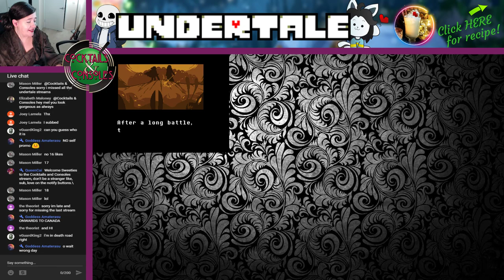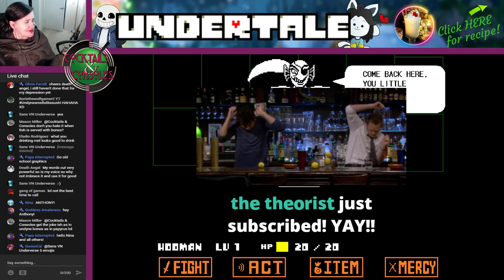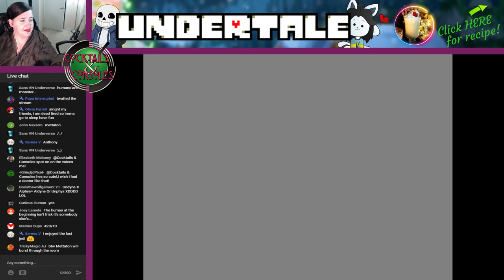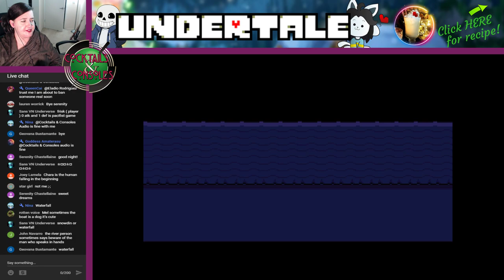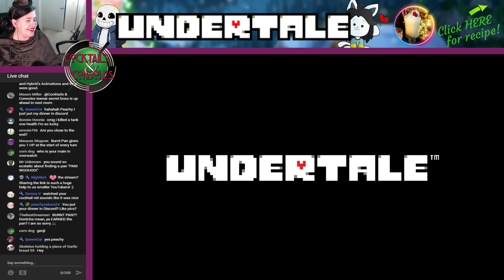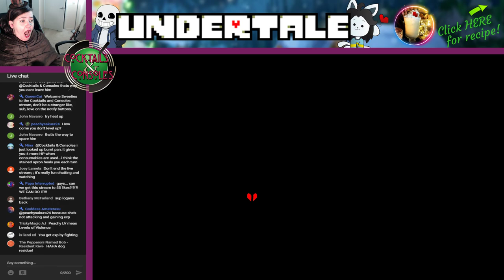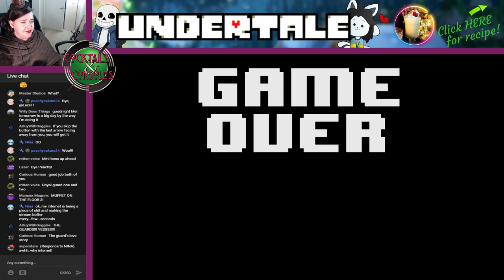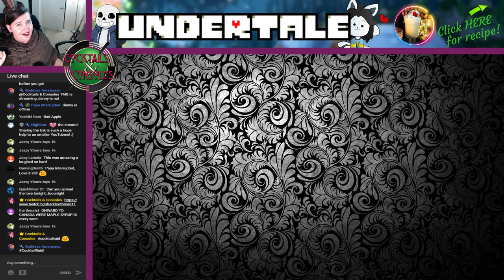COOKING W/ UNDYNE, METTATON QUIZ, & BRO LOVE!! Undertale (Pacifist) | Cocktails Livestream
Grab your warmest blanket, a glass of butterscotch eggnog, and join us for a tale to warm your heart as we play through Undertale (Pacifict mode)!